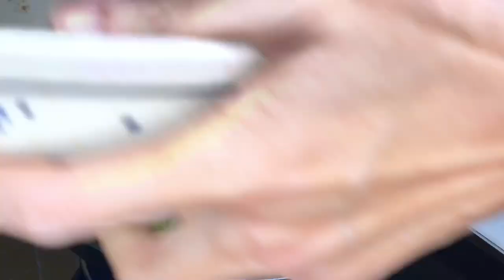鮮蝦堅果櫛瓜麵（有字幕）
這一道料理巧妙結合

冷凍白蝦
蒜頭
牛番茄
櫛瓜刨成麵條
珠蔥（當季作物）
核桃堅果
橄欖油
使用海鹽和黑胡椒調味。

步驟
1. 先把白蝦煮過，剝殼。
記得冷凍白蝦的解凍方式是流水下退冰，蝦隻可以各自扳開沒有冰塊
就可以了。

2.節瓜刨麵用的是畫面中家家都有的廚房配備
這樣就可以了喔～
我們不需要因為要做什麼就去買什麼道具～
避免耗費地球資源也是日常生活環保實踐的方式之一

3. 豪邁的使用橄欖油吧！！
這一道料理原則上是沒有什麼油脂的
完全高蛋白低熱量飲食

橄欖油下加入蒜頭，櫛瓜麵也下鍋
牛番茄再下，然後剝好的白蝦
起鍋前調味以及加入珠蔥
（當季食材，喜歡香菜也可以用香菜，任何自己喜愛的香草香料都可以喔）

櫛瓜麵注意不要炒太久
因為櫛瓜富含水分，時間愈久會開始出水。

櫛瓜跟牛番茄都是需要油脂一起料理，且經過加熱
讓營養素更好吸收。

正確的了解食材料理方式
才能讓我們更輕鬆的攝取到營養。

是不是很簡單呢？
鼓勵大家都試試看喔～

在家料理輕鬆做，吃得健康吃得營養一點都不難。

我是曼妮
我們下次見